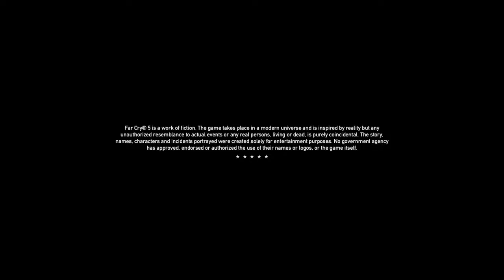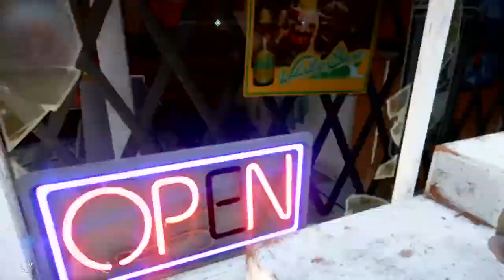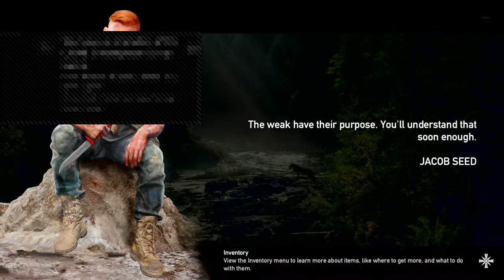Far Cry 5: The Return Of Johnny Law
I am a gamer. SUB TO PEWDIEPIE!